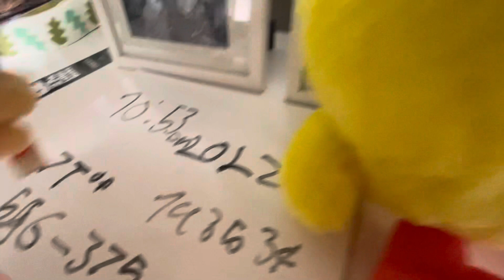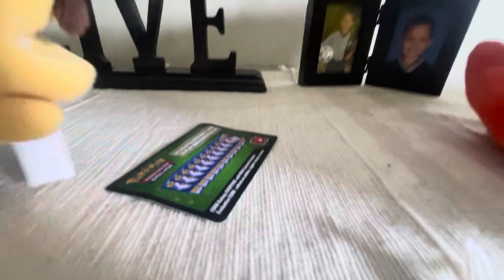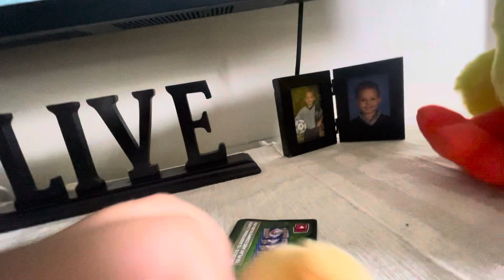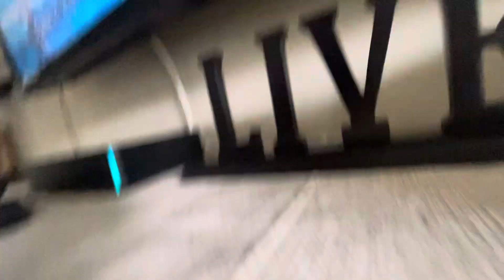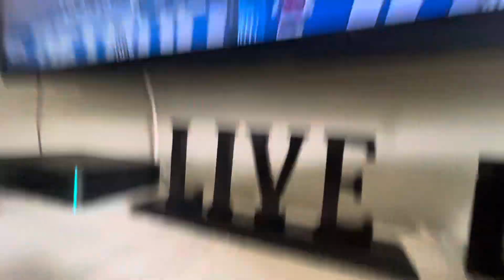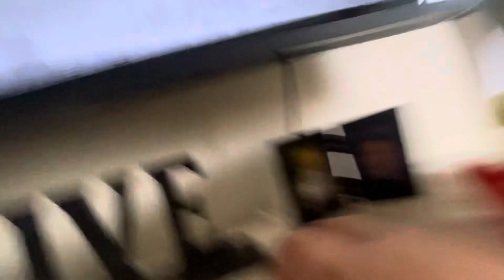A Yellow duck that’s bord and fun part 4